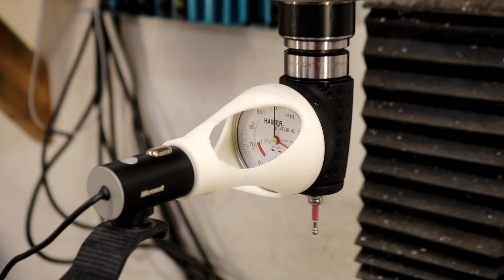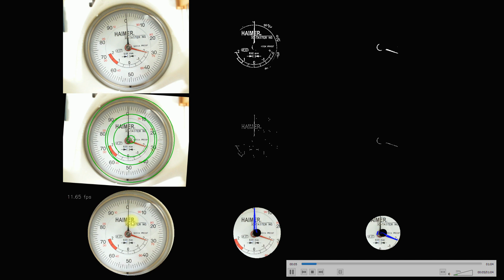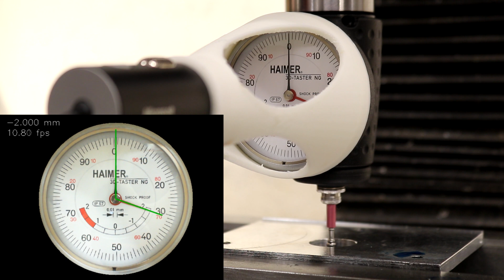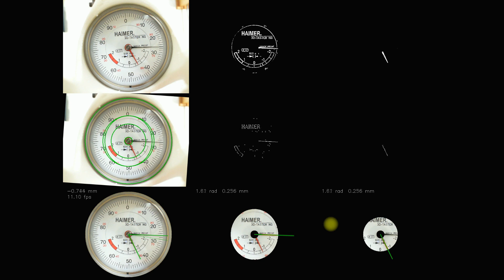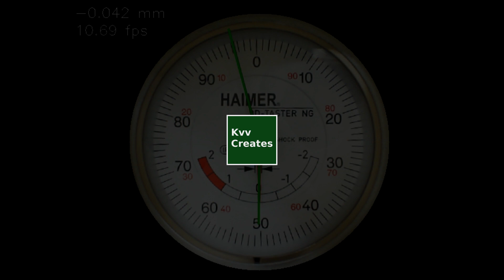Machine vision, gauge reading, LinuxCNC probing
Machine vision reads the mechanical gauge of a Haimer 3D Sensor and Python sends commands to LinuxCNC to automatically touch-off, similar to an electronic probe.